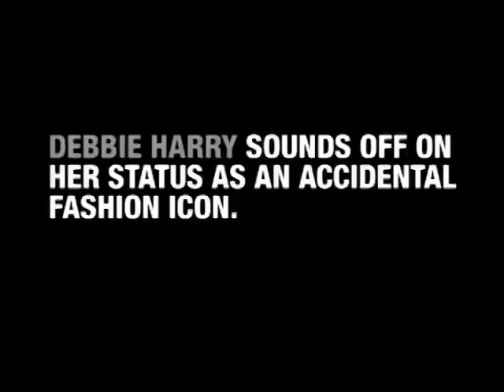Blondie's Debbie Harry - Fashion Icon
She may be a famous fashion icon, but Blondie's Debbie Harry says she didn't hit the stage without instructions from her designer pal Stephen Sprouse.

Starring: Debbie Harry